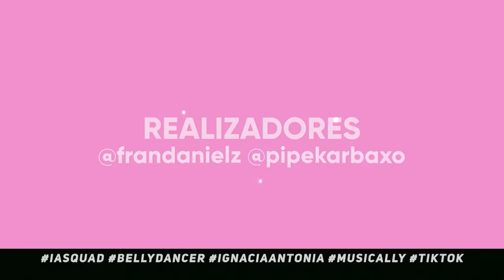😱 ESPOSADOS POR UN DÍA 😱 | IGNACIA ANTONIA ft. MAX VALENZUELA 👑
ASÍ FUERON MIS HORAS ESPOSADAS CON MAX 😱

¿Qué te pareció? ❤️

¿Quieres ver UN 24 HORAS ESPOSADOS CON MAX?